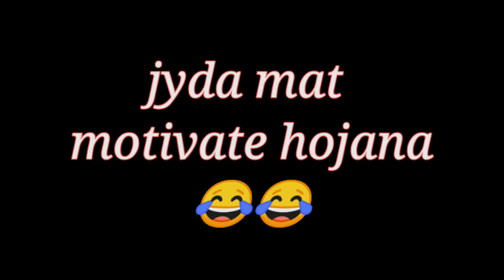Mera inteqam Dekhegi |Jhonny Sins love revenge short film |love Story funny short film|dani daniels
the video is about how jhonny sins take revenge from dani daniels because the girl betrayed the man by doing affairs with somebody else then yhe man statred doing hardwork and rgen he impressed many girls and make aal of them his girlfriend

then the girl realised her mistake and then she regrets

Script by- Ritesh Kumar
Edited by- Ritesh Kumar

this edited  video is based on imaginative   story of Jhonny Sins in which he was first betrayed by his gf Dani Daniels and then he took revenge by doing excercise and getting more girls that made Dani jealous and realise her mistake

one thing I want to tell that
it took me hours to find and edit clip of every second of clip so enjoy this funny story

song credit-

Presenting the video of Mera Intekam Dekhegi sung by Krishna Beuraa.

Producer: Vinod Bachchan
Director: Ratnaa Sinha
Co-Producer: Manju Bachchan
Associate Producer: Kaleem Khan

Cast - Rajkummar Rao and Kriti Kharbanda
Lyricist - Gaurav Krishna Bansal
Programming Mixing and Mastering - Vikram Nagi

Thukra ke mera pyar Mera inteqam dekhegi

mera inteqam dekhegi full screen hd

for any issue please contact

By the way from my side i always make sure to keep these things in my mind, but if still you found something please provide the reason in comment section, i will work upon that.